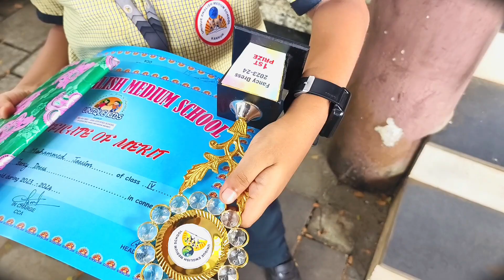children's day 2023 | ജയ്ഷുവിന്റെ പുതിയ വിശേഷം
In this channel you can find unboxing, craft, reviews, family, food, travel vlogs, DIY, etc...

jaishu like toys.  Toys review for kids is very interested na😉.

He love toys, colours, pencils, papers, clay, water, rain, family fun, etc.

Join Jaish to see his play time,  fun time And also toys review for kids😍😍😊

jaishus paradise

fun, kids, play, learn, craft, etc. .